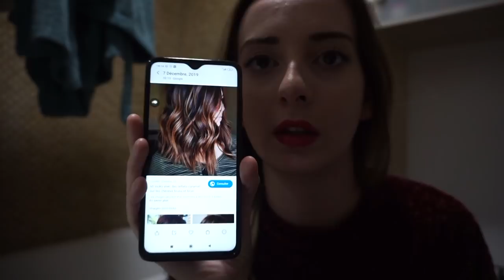ON A RATÉ MES CHEVEUX / Vlogmas 11 🎄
J'avais pas du tout demandé ça... je voulais un blond polaire et au final j'ai eu des mèches MDR. Je n'aime pas du tout le résultat.
Demain j'y retourne et on verra ce qu'elle va me faire / dire